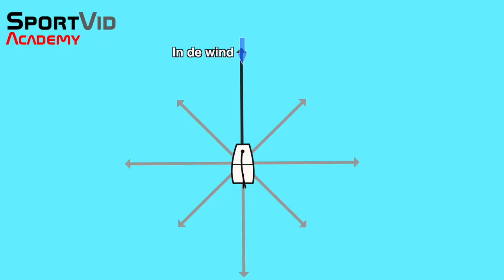SportVid Academy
Short Demo of our SportVid academy. (in Dutch)